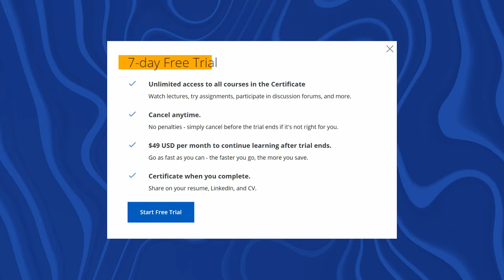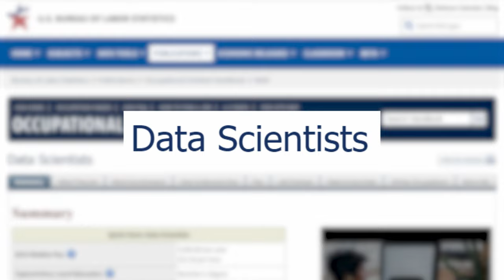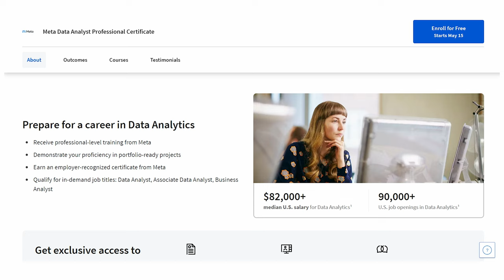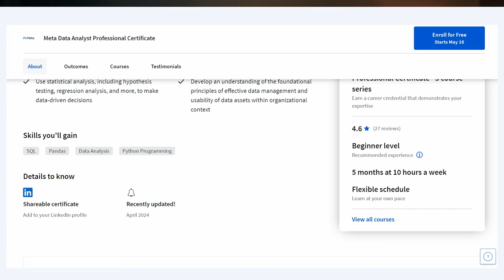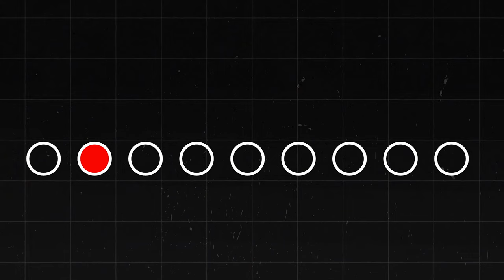Is The Meta Data Analyst Professional Certificate ACTUALLY Worth It?